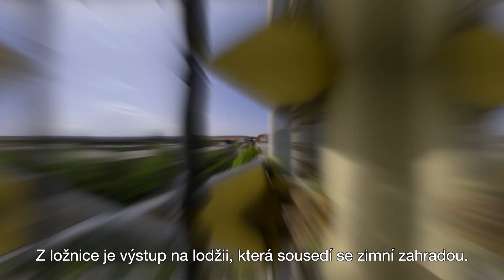Prodáno v aukci (2+kk, Zbraslav - 62 m2, včetně lodžie a dvou garážových míst)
Prodáno v aukci,
byt 2+kk, o podlahové ploše 57 m2 + 5 m2 lodžie, v Praze 5 - Zbraslav.
Byt je umístěn ve 3. podlaží bytového domu.
Ve vstupní chodbě vpravo je koupelna s rohovou vanou a toaletou.
Dále je ložnice s velkou vestavnou skříní a výstupem na lodžii.
Obývací pokoj je prostorný, velmi světlý, a to díky dvěma oknům a prosklené zimní zahradě na jedné straně a kuchyňské částí na druhé straně.
Obývací a kuchyňská část, je částečně oddělena pracovním pultem kuchyňské linky.
Kuchyňská linka ve tvaru písmene U, má instalované veškeré moderní spotřebiče a poskytuje dostatek úložného i pracovního prostoru.
Za jídelní částí, je šikovná místnost s oknem, která je zařízena jako pracovna. Jak tuto menší místnost využít, je na fantazii a potřebách nového majitele.
K bytu patří 2 parkovací stání, které jsou vedle sebe a jsou ukryta za roletovými vraty, díky čemuž je možné tento samostatný prostor využít pro parkování dvou automobilů nebo jako sklad.
Průkaz energetické náročnosti budovy nemám k dispozici, proto je uveden stupeň G, avšak dům byl postaven jako součást bloku domů, které tvoří jednu stavbu a sousední dům má energetickou náročnost C.
Zbraslav poskytuje kompletní občanskou vybavenost.
Naleznete zde základní i mateřské školy, lékařské služby, obchody a další služby potřebné pro každodenní život a dobré spojení do centra Prahy.
Na Zbraslavi a v jejím okolí najdete sportovní areály, tenisové kurty, fotbalová hřiště a fitness centra. Pro golfisty je nedaleko několik golfových hřišť.
V případě zájmu kontaktujte mě neváhejte domluvit prohlídku, rád vás zde osobně provedu.